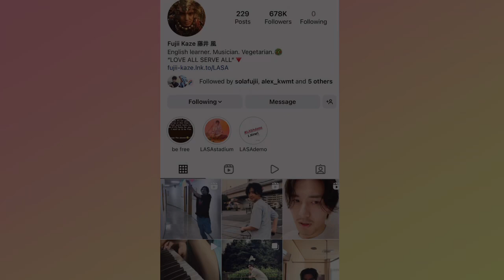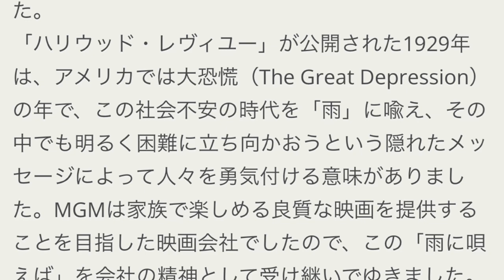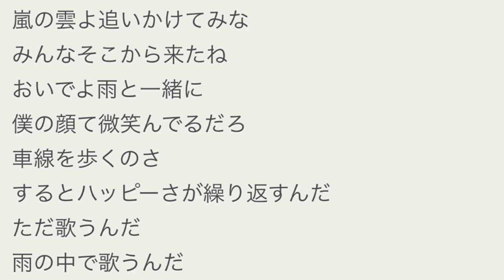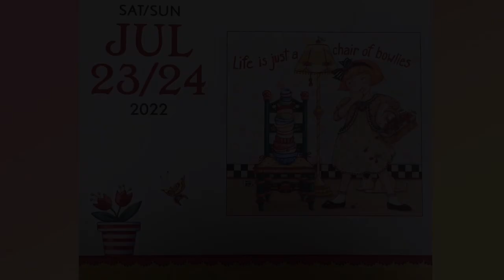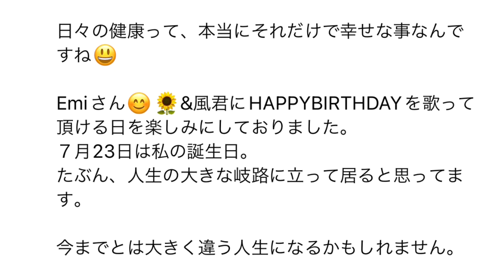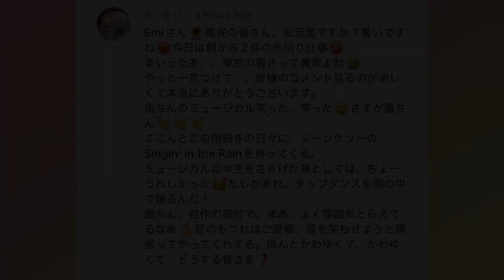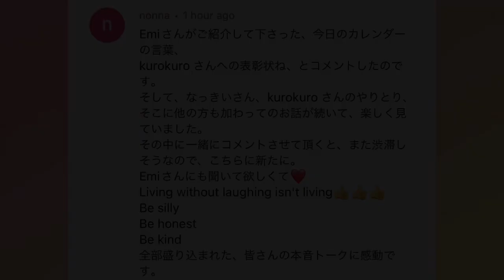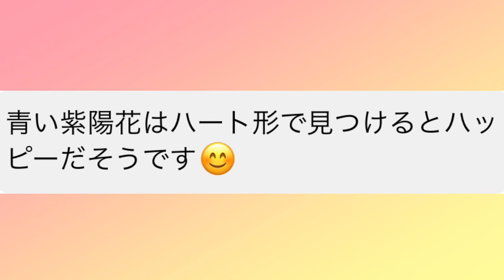[藤井風]が踊ってたSingin’ in the rainの日本語訳&思わず歌っちゃいました♪風ファンは才能の宝庫✨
Singin’ In the rainの背景など

Hope望 Music
妹のユーチューブチャンネル